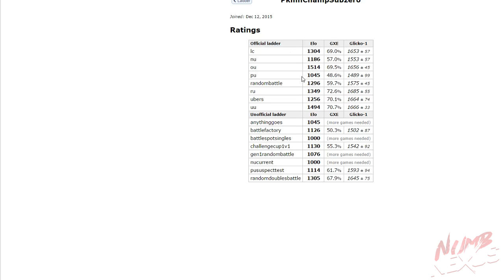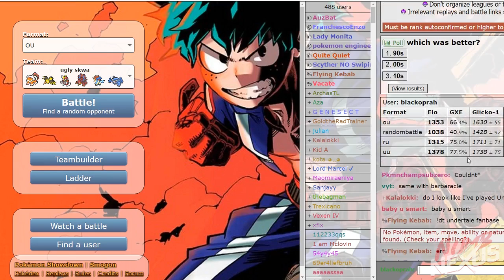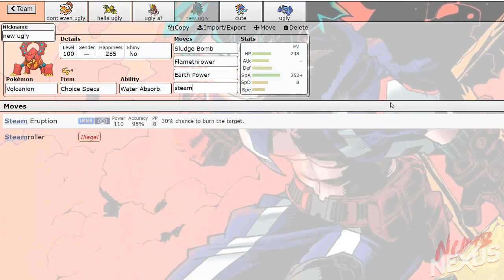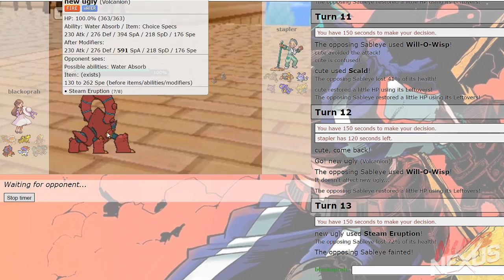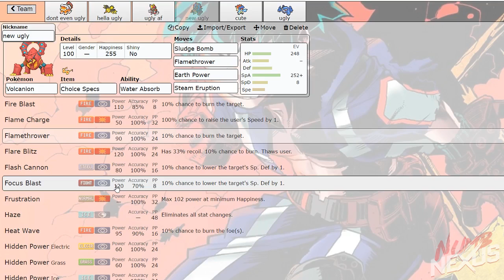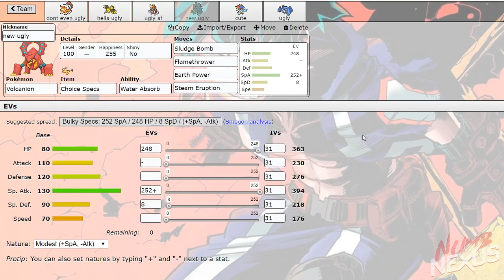VOLCANION IS HERE AND HE HITS HELLA HARD - Pokemon ORAS OU Showdown Live w/ NumbNexus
⇩ Social Media ⇩